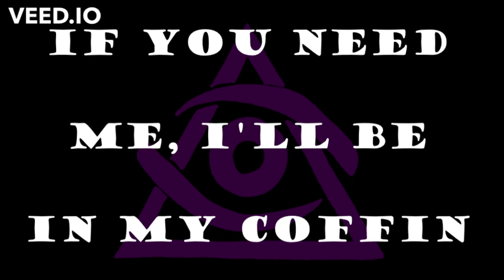Will Wood - If You Need Me, I'll Be In My Coffin (old)